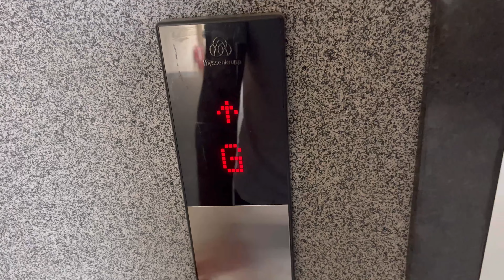Birthday plan hadsa hote hote bach 🫢[Sunnysingh and bobbysingh]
Support us for more video like this
SORRY FOR LOW QUALITY VIDEO TODAY ITS WAS A BUSY DAY SO DONT HAD TIME TO ￼￼EDIT

SUNNYSINGH AND BOBBYSINGH